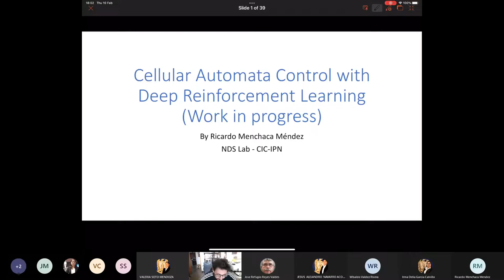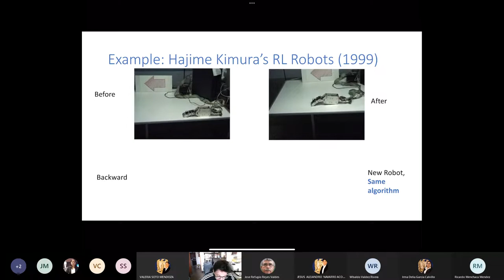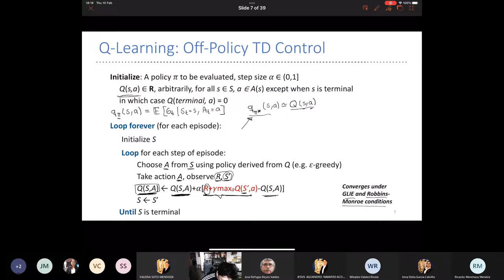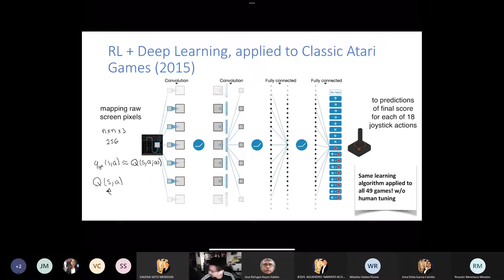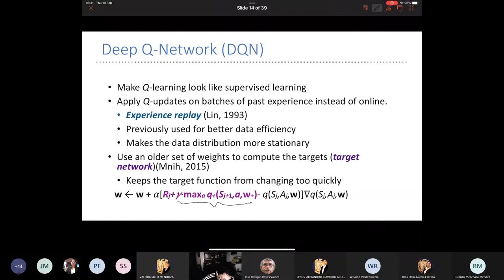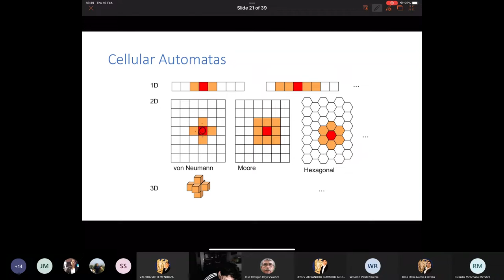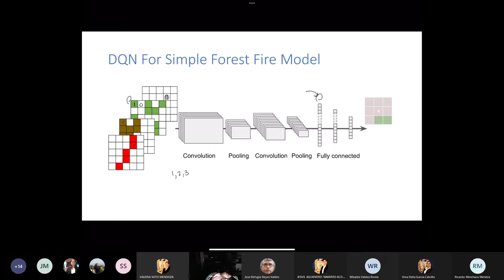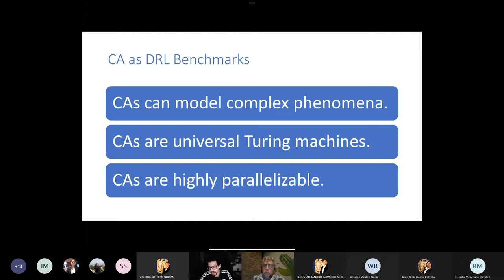Control de Autómatas Celulares con Aprendizaje Reforzado Profundo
Conferencia "Control de Autómatas Celulares con Aprendizaje Reforzado Profundo"

impartida por Dr. Ricardo Menchaca Méndez, Profesor titular del Centro de Investigación en Computación del Instituto Politécnico Nacional, el día Jueves, 10 de febrero de 2022, a las 18:00 horas (GMT-5).

Modalidad: Virtual

Resumen:
En la plática describiré cómo hemos tratado de utilizar aprendizaje reforzado profundo para entrenar agentes a apagar incendios forestales modelados mediante autómatas celulares.